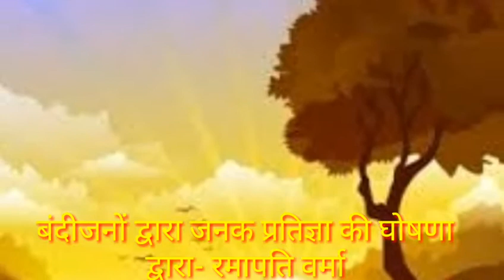सम्पूर्ण रामचरितमानस पाठ भाग-49 बंदीजनों द्वारा जनक प्रतिज्ञा की घोषणा द्वारा- रमापति वर्मा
रामपति वर्मा की आवाज में श्रीरामचरितमानस बालकाण्ड के लिंक

1- मङ्गलाचरण
34- रावणादिका जन्म, तपस्या और उनका ऐश्वर्य तथा अत्याचार

35- पृथ्वी और देवतादिकी करुण पुकार .

39- विश्वामित्रका राजा दशरथसे राम-लक्ष्मणको माँगना
40- विश्वामित्र-यज्ञकी रक्षा.
41- अहल्या-उद्धार.
42- श्रीराम-लक्ष्मणसहित विश्वामित्रका जनकपुरमें प्रवेश
43- श्रीराम-लक्ष्मणको देखकर जनकजीकी प्रेममुग्धता.
44- श्रीराम-लक्ष्मणका जनकपुर- निरीक्षण.
45- पुष्पवाटिका-निरीक्षण, सीताजीका प्रथम दर्शन, श्रीसीतारामजीका परस्पर दर्शन.
46- श्रीसीताजीका पार्वती-पूजन एवं वरदानप्राप्ति तथा राम- लक्ष्मण-संवाद.
47- श्रीराम-लक्ष्मणसहित विश्वामित्रका यज्ञशालामें प्रवेश
48- श्रीसीताजीका यज्ञशालामें प्रवेश
49- बन्दीजनोंद्वारा जनकप्रतिज्ञाकी घोषणा
50- राजाओंसे धनुष न उठना, जनककी निराशाजनक वाणी
51- श्रीलक्ष्मणजीका क्रोध.
52- धनुषभंग
53- जयमाल पहनाना
54- श्रीराम-लक्ष्मण और परशुराम-संवाद
55- दशरथजीके पास जनकजीका दूत भेजना, अयोध्यासे बारातका प्रस्थान
56- बारातका जनकपुरमें आना और स्वागतादि
57- श्रीसीता-राम-विवाह
58- बारातका अयोध्या लौटना और अयोध्यामें आनन्द
59- श्रीरामचरित सुनने-गानेकी महिमा